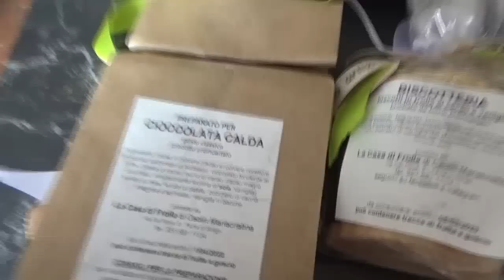Una giornata da sola, pulizie qua e là e dolcetti buonissimi!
🖋📔RACCOLTA DI RACCONTI (cartaceo):

RACCONTI (e-book):
🟡🔦 IL PRIMO RACCONTO GIALLO DI QUEST'ANNO:
MALEDETTA FORTUNA
🕵🏻‍♂️📒 IL SECONDO RACCONTO GIALLO DI QUEST'ANNO:
UNA SCELTA DIFFICILE
🟨🔎 TERZO RACCONTO GIALLO DI QUEST'ANNO:
ULTIMA CORSA
💫QUARTO RACCONTO💫 CHE FINE HA FATTO?
🔎📚QUINTO RACCONTO:
CHI HA UCCISO BRUNO?
🔶️SESTO RACCONTO🔶️
LA SIGNORA DELLE STOFFE

📙🔎 IL MIO ULTIMO ROMANZO
 "UNA FAMIGLIA QUASI PERFETTA":

❗❗❗SE NON HAI MAI LETTO NULLA TRA I MIEI ROMANZI, TI CONSIGLIO IL SECONDO (LA CASA MALEDETTA) E IL TERZO (È STATO UN INCIDENTE).